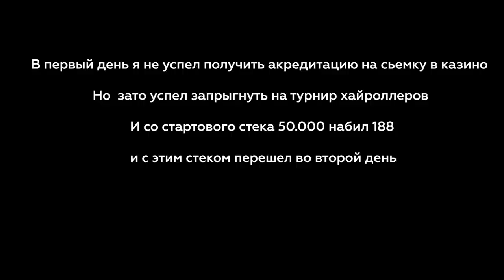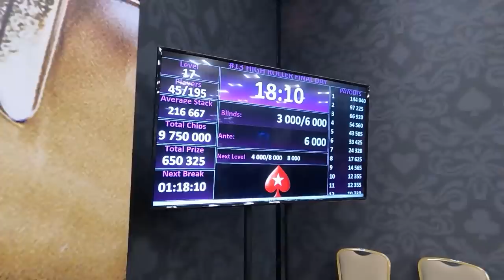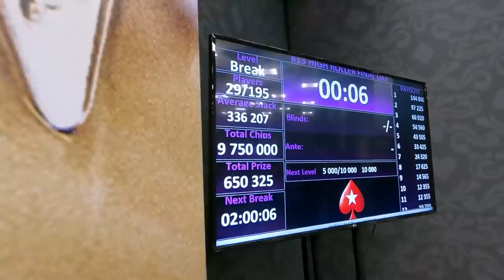🔥 2 ДНЯ ИЗ ЖИЗНИ 4-Х КРАТНОГО ЧЕМПИОНА МИРА ПО ПОКЕРУ. EPT СОЧИ. ЧАСТЬ 1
EPT Сочи. Влог. День 1 - Дорога и турнир хайроллеров!

🔥 Друзья, первый влог Толи и Ульянки с Кипра зашёл нашим зрителям "на ура". Естественно, мы не могли оставить формат без продолжения и эстафету подхватил Глебаджио.

А тут, как раз на Красной Поляне стартовал крупный международный турнир EPT Open Sochi, и Глеб отправился туда со спецзаданием: покатать дорогие турики, пообщаться с крутыми регами и показать покерный экшен, как есть, от первого лица - всё, как вы любите.

Есть вопрос по нашим бонусам, фрироллам, и другим плюшкам? Возникли технические проблемы? Напишите в наш саппорт , мы поможем!

В первом выпуске влога из Сочи:

🏆 Что хранит Тремзин в шкафу? Небольшой обзор покерных регалий
🏖️ Едем в Сочи
👊 Игра в турнире хайроллеров - шипииим!
🤪 Добрый Дедушка Мороз - он нам фарту всем принес

Цель нашего канала - помочь большому количеству людей жить более яркой, наполненной, свободной жизнью, реализовав свои самые заветные мечты через любимое дело - игру в покер.

О стримере:
Глеб Ti0373 Тремзин 4-х кратный победитель WCOOP и большого количества других турниров. Онлайн профит более 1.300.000 $. Один из лидеров покерной команды MVP. Но самым главным достижением, я считаю свою семью: Жена Аня и дочка Катя. Я бросил институт ради покерной карьеры, которую начал с фрироллов, и ни разу не пожалел.

Учитесь играть, тренируйтесь и удачи вам за столами.

Тайм коды:
00:00  Начало.
00:35  Коллекция трофеев Глеба Тремзина.
01:44  С семьей на машине, дорога в Красную Поляну.
02:30  Глеб рассказывает о месте проведения
04:14  Добрались до казино Сочи
06:44  Номер в Отеле
07:30  День 1 предисловие и день 2 начало терниров
09:21  Защищаем ББ с J9o. Ship-It
10:54  Раздали AA и мы зашли рейзом. Победа
12:32  Едем в монетку с JJ против AK
13:22  3bet с BB J6o vs CO и уходим плакать
14:35  В перерыве общаемся с Темой
18:16  Защитили ББ с A9o. Хирокол
20:21  Встретили Деда Мороза
22:47  За 2 чел до призов открываем KQo. Хироколим
27:11  Пушим с 77  13бб. Вылетели
28:24  Все повылетали и мы погнали тусить с семьей :)